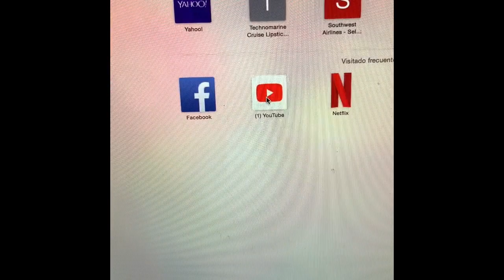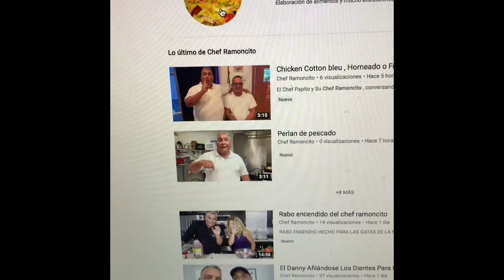Joahnis Argilagos Tremendo comelon